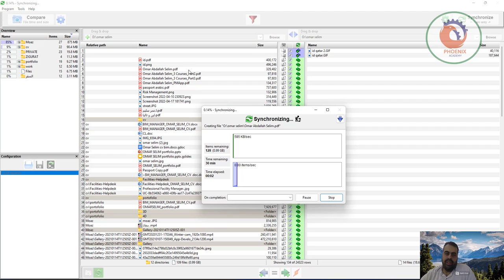أسهل طريقة لمزامنة ملفاتك وعمل نسخة احتياطية منها Free File Sync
❤️ روابط التواصل
✅ انستجرام

 نسخة احتياطية,عمل نسخة احتياطية من جهات اتصال فى وحدة تخزين usb,كيف اعمل نسخة احتياطية للويندوز,مل نسخة احتياطية من جهات اتصال android,شرح عمل نسخة احتياطية للويندوز,نسخة احتياطية للكمبيوتر,عمل نسخة إحتياطية للويندوز,كيفية مزامنة حساب جوجل ومشاركة ملفاتي,عمل نسخة إحتياطية أو backup في ويندوز,مزامنة الملفات جوجل درايف,عمل مزامنة بين ملفات الكمبيوتر وجوجل درايف,نسخ احتياطي,كيف نسخة احتايطية للصور,طريقة,نسخة احتياطية من جهات اتصال android لحفظ الأسماء واستعادتها